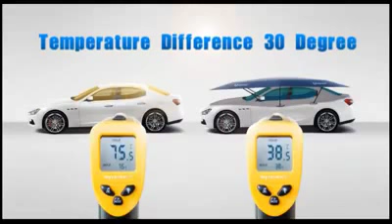top technology upcoming in our life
here it is the upcoming gadgets is coming to feature